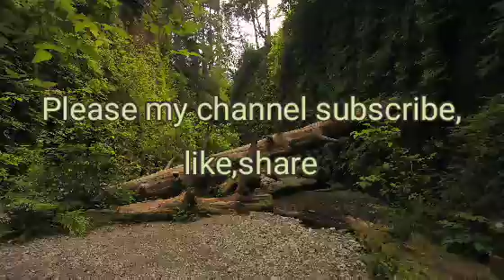Beautiful garden pictures(Video+Music)/ब्यूटीफुल गार्डन पिक्टुरेस(वीडियो+म्यूजिक)/17 अगस्त 2021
Nature world

नमस्कार दोस्तों, आप कैसे हो।
Main apne youtube channel Nature world
vivek mein apka welcome karta hun.Yah mera channel Nature based hai.Nature world vivek apko dharti, aasman,prani, pashu, pakshi,ped, paudhe,pani aadi ke
Nature+music+videos milenge.
Maine Nature ki ek video upload ki hai,iss
video ka title"Beautiful garden pictures"hai.
यह वीडियो पेड़,पौधे,मनुष्य, पशु, पक्षी,झरने, आदि पर
आधारित हैं।
Main rojana ek video upload karta hun,jo
youtube nature se related hoti hai.Please
bell icon ko press kar den,taki apko rojana
youtube nature se related new videos ki
notification milti rahe.
Other business or collaboration ke liye
email kare ---

iss video ka title ---
1.Nature world vivek
2.Beautiful garden pictures
3.Beautiful garden pictures of the world
4.Beautiful garden pictures houses
5.Beautiful garden pictures drawing
6.Beautiful garden pictures hd
7.Beautiful flowers garden pictures
8.World most beautiful garden pictures
9.Beautiful  garden landscape pictures